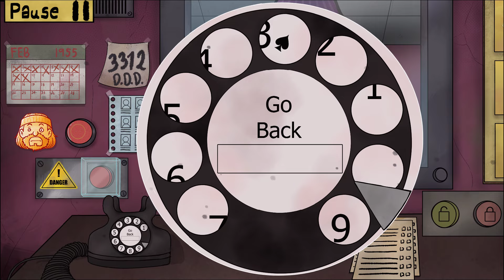That's Not My Neighbor - You have to eliminate the monster disguised as the neighbor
That's Not My Neighbor is a 2D horror game with a unique twist on the "job simulator" genre. Released in February 2024, it puts you in the shoes of a doorman in a 1955 apartment building, facing a bizarre situation.

That's Not My Neighbor was created by a solo developer named Nacho Sama. You can find their work, including the game, on the platform itch.io.

Share my video with your friends, encouraging me to make more videos.

shorturl.at/cetxW